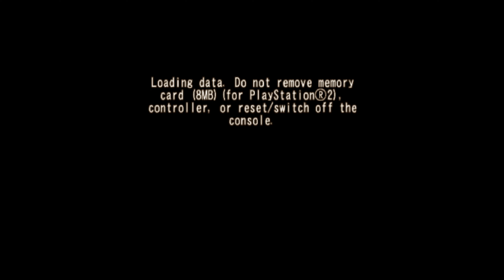Metal Slug 1🔫🪖🔫 Full Gameplay PlayStation 4 🎮